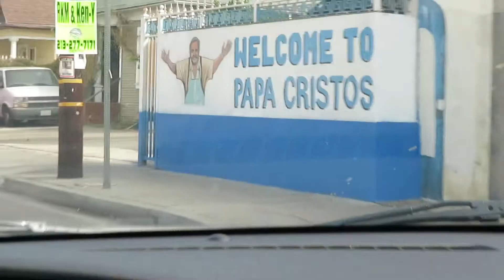TWERKING TO NICKELBACK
who says that you can't twerk to nickelback?